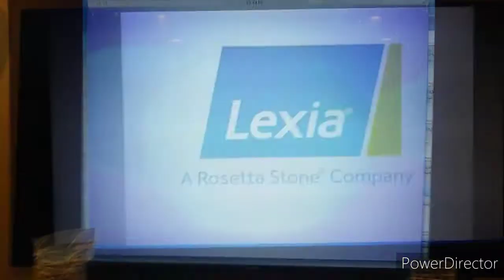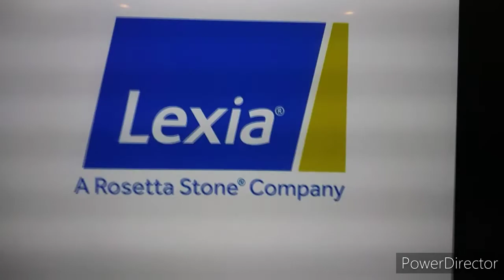November 8, 2020